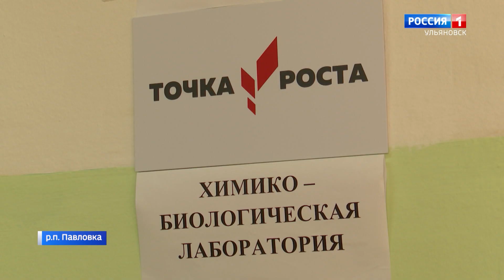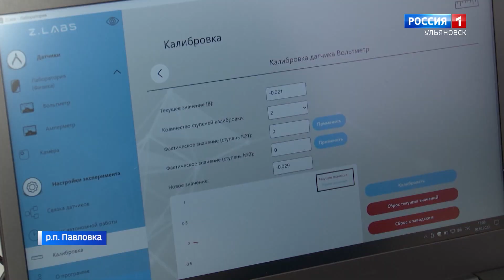38 точек возможностей открылись в регионе только в сентябре этого года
Образовательные центры на базе школ активно работают практически во всех районах области. Из Павловского района - материал Маргариты Матюшинской.